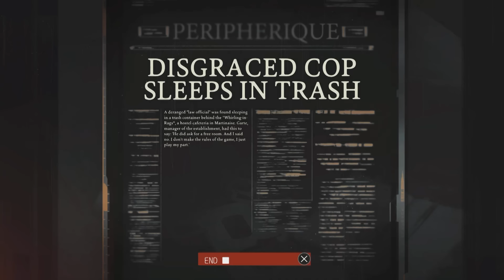7 Stupidest Game Overs We Should Have Seen Coming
There are plenty of times in videogames when we’ve done something objectively stupid and dangerous, and then been shocked when we end up getting a game over because of it.